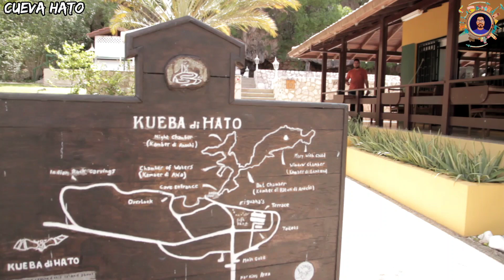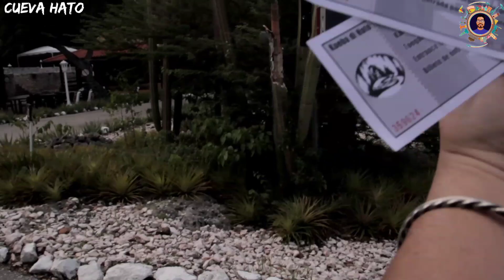Curaçao parte 2 / Visito un lugar increible